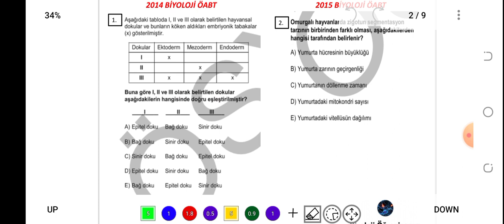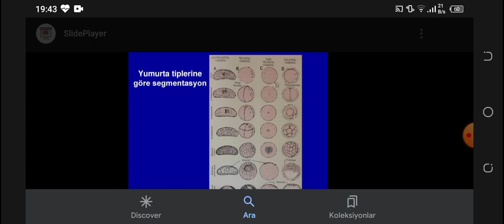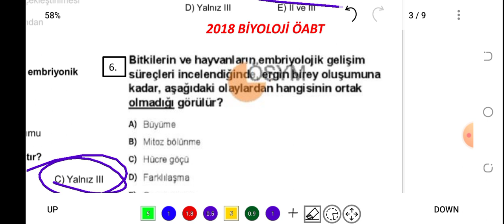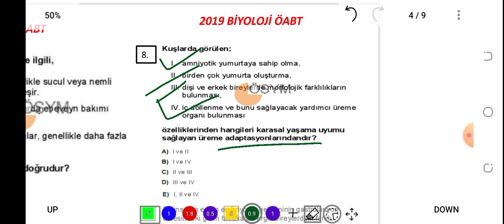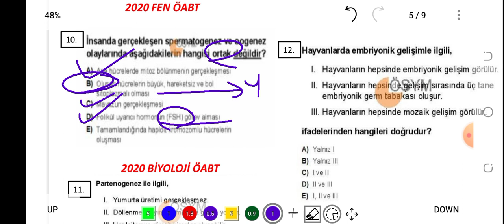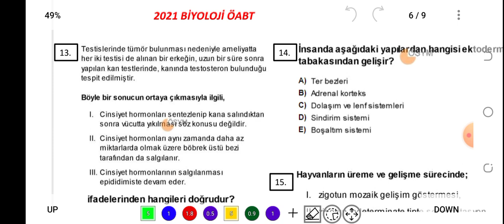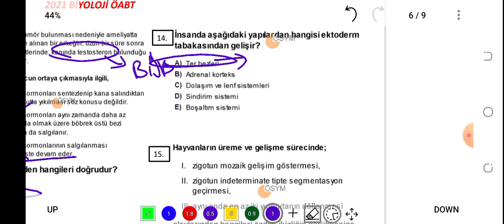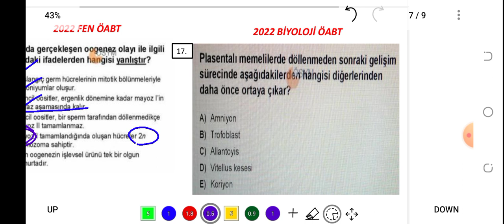18. ÜREME SİSTEMİ ÇIKMIŞ SORULAR / FEN-BİYOLOJİ ÖABT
PDF